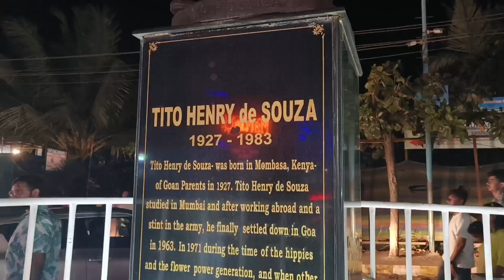जानिये दुनिया का सबसे फेमस क्लब💃👯🕺🍷 टीटोस लेन के बारे में इनका इतिहास